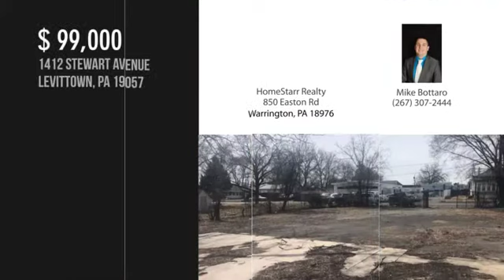1412 STEWART AVENUE, LEVITTOWN, PA 19057 - Mike Bottaro - MLS PABU445084